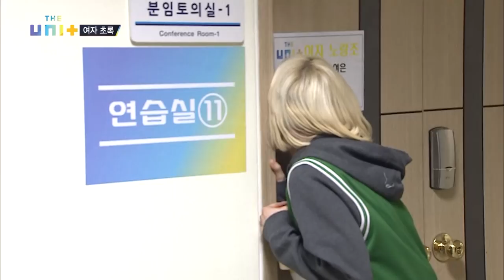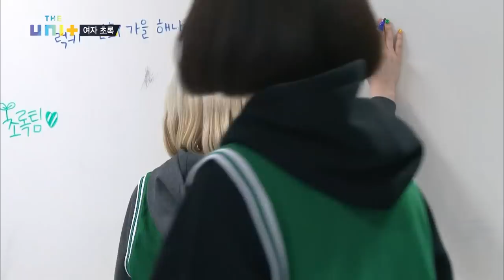The Unit | 더 유닛 - Special Episode Part 2 [ENG/2018.02.08]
▶ The Unit | 더 유닛
:  In this episode of The Unit, 'Special Episode Part 2', The Unit digs up each idol's unique charms. You get to see the impressive performances from the last Self-producing mission again. The members of The Unit show off their grown friendship as they read the secret letters they wrote to each other. Including how Jun earns himself the title, King of Amity, you get to see the various charms of the rest of the idols continuing from the last episode.